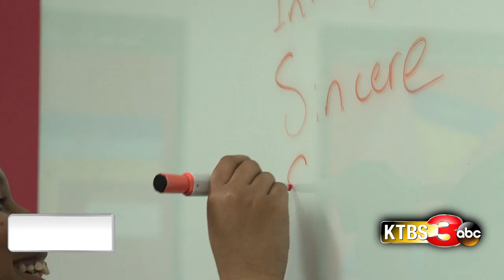Altered NWLA - Tue at 10p